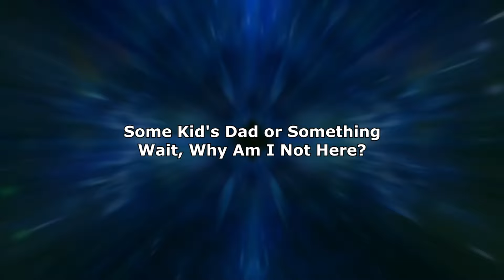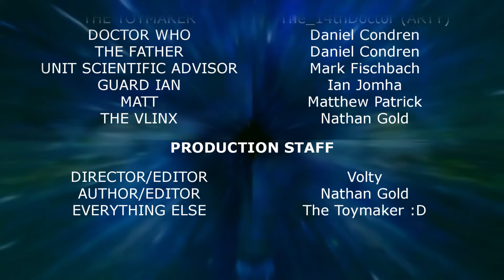RTGame In Doctor Who: The Neverending Game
"The Neverending Game" by @VoltyOnYT & @nathanpixelkid

When the Doctor discovers the return of the terrifying Celestial Toymaker, he and the Father travel to UNIT Tower, hoping to find a way to defeat him again.

The Cast:
@RTGame as Doctor Who & The Father
@prosecutorwalton as The Toymaker
@nathanpixelkid as "The Vlinx"
@markiplier as Mark The UNIT Scientific Advisor
@GTLive as Matt
@iDubbbzTV as Guard Ian

Chapters:
0:00 Doctor on The Bridge
0:31 Intro
0:43 Toxic
2:32 The God of Games
4:24 Credits

This is a submission for the RTGame Green Screen Movie Night series of streams.